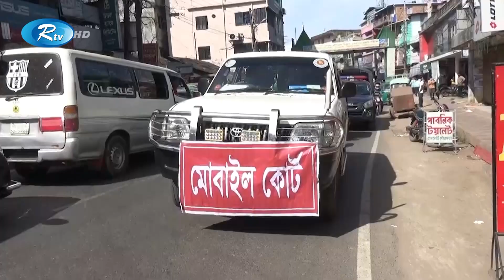করোনার উর্ধ্বগতি প্রতিরোধে আবারো মাঠে নেমেছে বিভিন্ন জেলা প্রশাসনের ভ্রাম্যামাণ আদালত | Rtv News